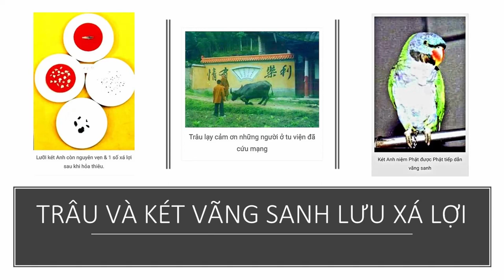TRÂU VÀ KÉT VÃNG SANH LƯU XÁ LỢI LƯỠI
TRÂU VÀ KÉT VÃNG SANH LƯU XÁ LỢI
Câu chuyện này, cùng với nhiều câu chuyện khác về những con vật trong Phật giáo, cho thấy rằng từ sinh vật khôn ngoan nhất đến sinh vật ngu si nhất, tất cả đều có thể được lợi ích của việc niệm danh hiệu Phật. Câu chuyện này cũng cho thấy rằng tất cả chúng sanh đều có Phật tánh và đều có thể trở thành Phật.